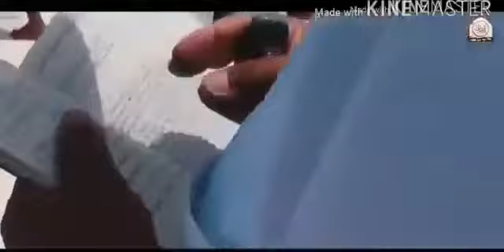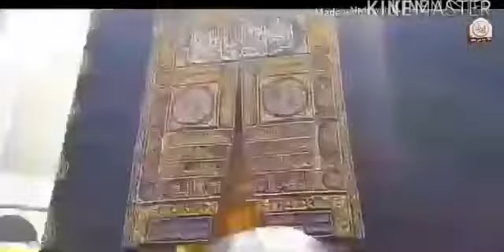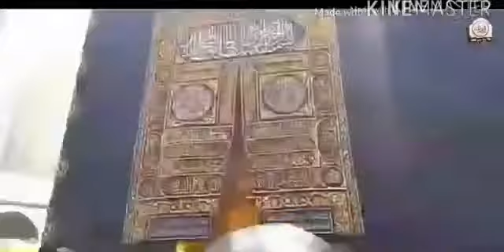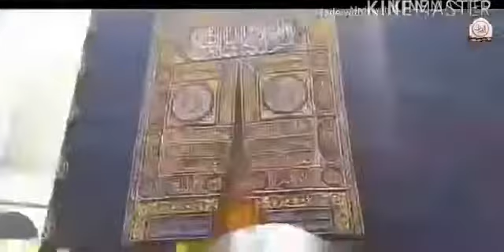تكبيرات العيد الاضحى بصوت رائع عيدكم مبروك 2021